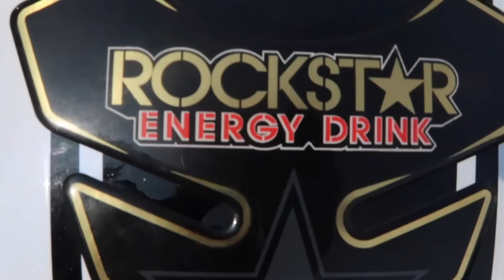3 BEAST PHOTOSHOOT || Busa Is Back SUNDAY FUNDAY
3 BEAST PHOTOSHOOT || SUNDAY FUNDAY.
INVITE CODE: 03NP5X